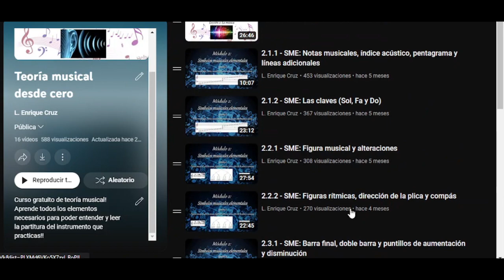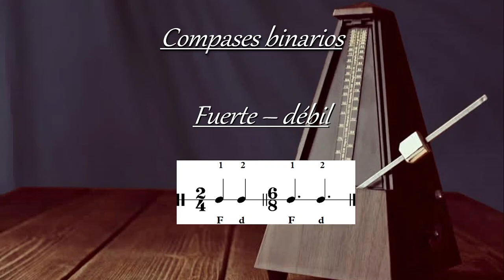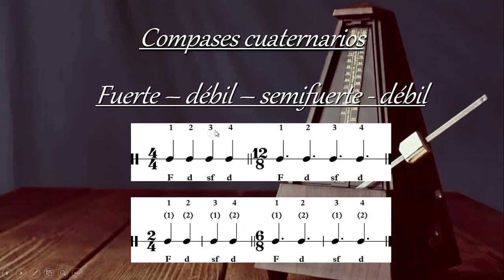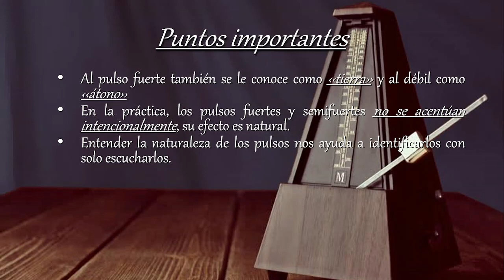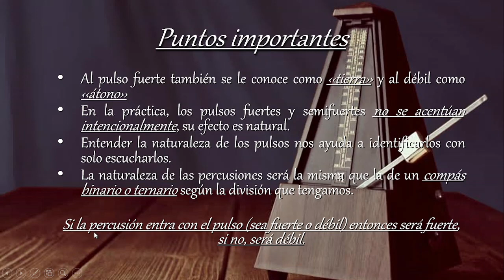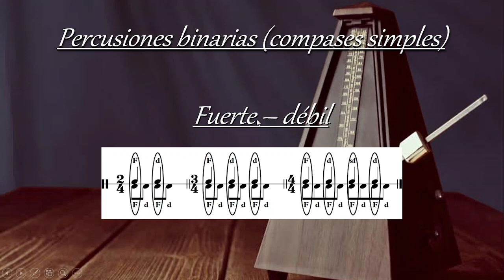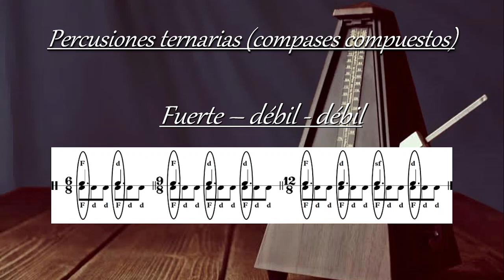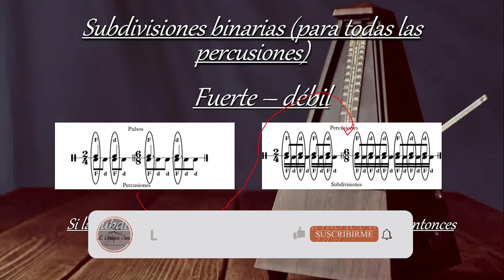3.6 - Compás: Naturaleza de los pulsos, percusiones y subdivisiones del compás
* Lección 6 del módulo 3 *
En este video conoceremos el nivel de importancia que tienen los pulsos, percusiones y subdivisiones de los compases binarios, ternarios y cuaternarios.

00:00 - Recordatorio
00:37 - Introducción
01:12 - Naturaleza de los pulsos de los compases binarios
02:14 - Naturaleza de los pulsos de los compases ternarios
02:56 - Naturaleza de los pulsos de los compases cuaternarios
05:10 - Puntos importantes
08:03 - Naturaleza de las percusiones en compases simples
10:35 - Naturaleza de las percusiones en compases compuestos
12:52 - Naturaleza de las subdivisiones para todos los compases
15:06 - Comentarios finales y cierre